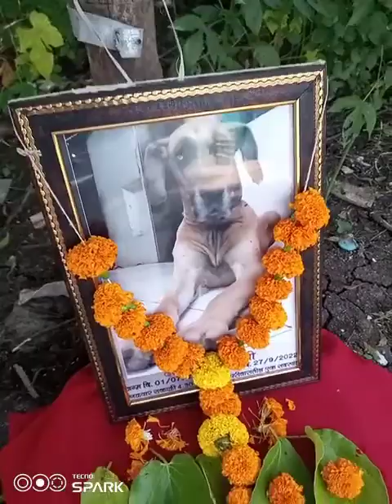पाळीव प्राणी सुध्दा आहेत या वीधी चे हकदार